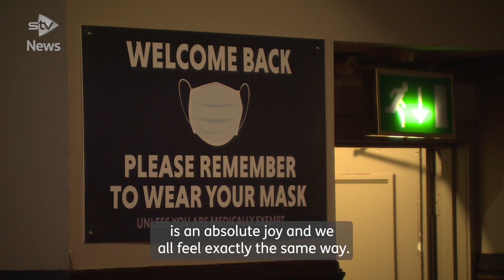The curtain has come up on the stage version of musical White Christmas at the Edinburgh Playhouse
It's one of the most loved Christmas songs of all time one of many much-loved songs that features in musical White Christmas a feel-good festive show starring a Scot in the lead role.